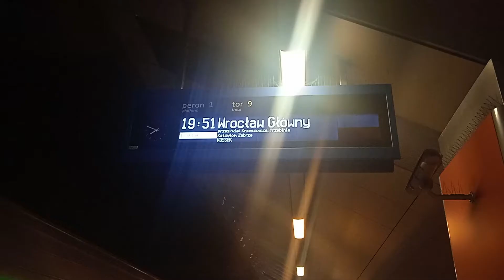Odjazd "Kossaka" z ciekawym podsyłem na końcu składu!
Odjazd EU07-353 z IC 36104 KOSSAK relacji Kraków Główny - Wrocław Główny w dniu 14 lipca 2021 odjeżdża z Krakowa Głównego!

Nick na Discorda: DanielekVlog#4606